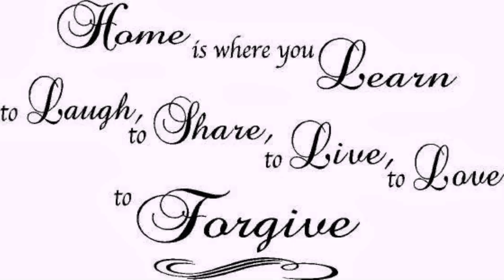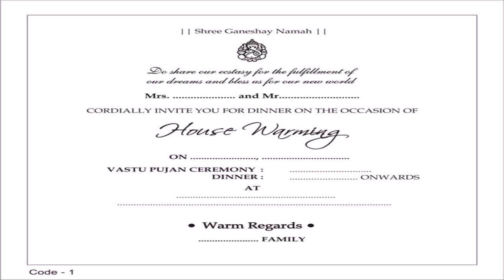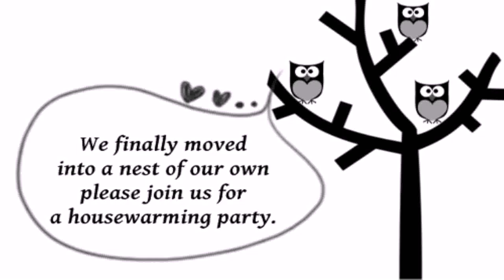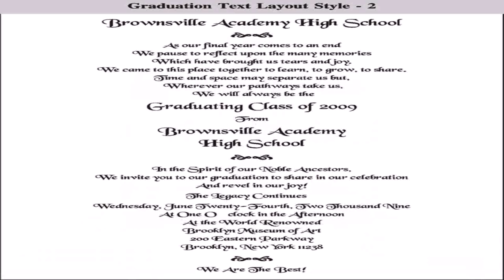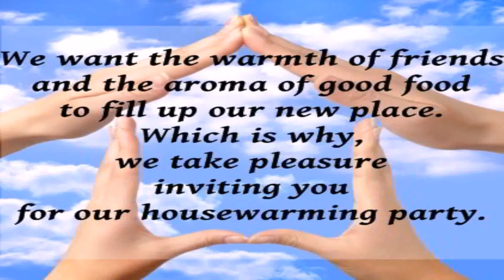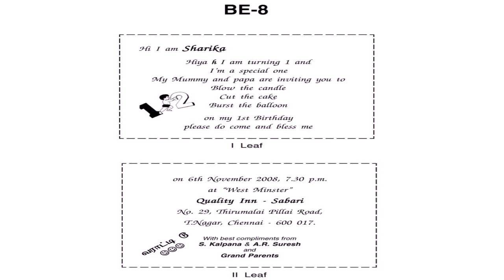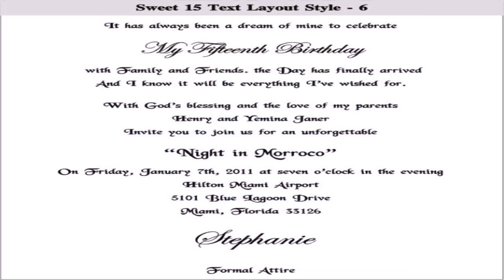Kerala Style House Warming Invitation (see description) (see description)